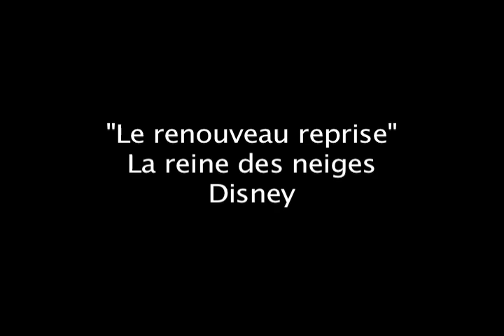"First Time in forever" (French) La reine des neige - Frozen Disney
Petit délire playback sur "le renouveau reprise" du film La reine des neiges de Disney.